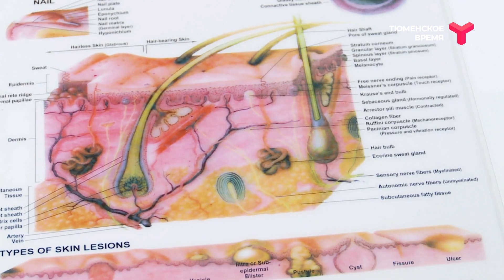Выпадают волосы: что делать?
Пациенты, переболевшие COVID-19, через несколько месяцев после выздоровления стали жаловаться на выпадение волос. Но на самом деле, коронавирусная инфекция тут ни при чём. Всему виной СТРЕСС! Что с этим делать? Директор клиники по лечению волос Алёна Алёшина дала советы.